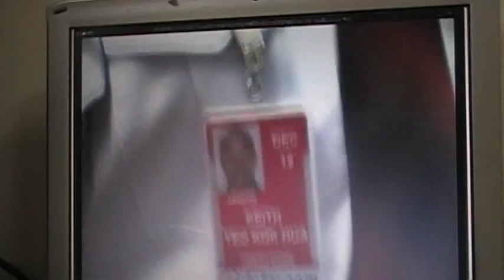YEO KOK HUA捷星機長把消費者當眾羞辱人第一句及最後一句罵get out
(false Flight Safety Foundation framed.) 明明是(空姐指示我放到座位前 面椅子底下),是錯方位,是前面人 的位置.證據影片 如果空姐指示是媒體,報子,登的, 放到自己座位屁股椅子底下,我 會不配合嗎! 自己人打死不相干! 明顯是財團包機演員會,演的也 太不逼真,證據已經在我部落格 上傳中, (假飛安財團陷害.)(貪 官) 又與 (財團) (買通媒體) 聯合 設陷阱害我,應該是包機 (捷星航 空) 公司以(犯法方式趕我)下機. 毀謗害我被世界媒體登,現法官 又回答我財團法人不可以告刑 事罪,那(財團法人)(殺人)就(不 需判罪) ,(像是土匪回話), 捷星航空台灣代理股東是國營, 被我上網找到, (不要臉) (機票 錢)到現在還不退還我,還一直拖 延案子 P S .(98年告國泰集團犯 法事並有登全網曝光首頁,99年 知我出國用此報仇手段)這就像 共產黨行為 第一句及二句最後一句罵get out中間才改get off你給我走開 離開機艙對消費者而言是完全 不能接受,200人面前手比,面目 猙獰,有帶動作侮辱,法律上完全 形成公侮辱罪 內容：第一句及最後一句罵get out中間才改get off你給我走開 離開機艙對消費者而言是完全 不能接受,200人面前手比,面目 猙獰,有帶動作侮辱,法律上完全 形成公然侮辱罪{內容 Post as evidence a letter to inform (Temasek Holdings) Group, you break the law the following criminal offenses.

NO1: (defamation)(An affront to the crime!) (Jetstar) the use of false flight safety lie to the media published untrue, the real name of the picture image (defamation)!

Evidenced by the following: 1, Jetstar-Airline lie to reporters (TV News dig, dig program), subtitles write (Luggage bags) to deceive the whole world (Luggage bags),But I take is the (wallet purse)狗黨讓捷星 騙記者登新聞挖挖挖節目,不敢 打字幕(錢包Purse),怕漏氣假飛 安電視字幕打(行李)PS:重點我 背的是(錢包Purse)跟 (行李包包 bags)二種規格差十萬八千里!

2, 捷星這指示圖表:這正確的行李 應放在自己的座位椅子下)。But jetstar Let me put the wrong location.. The flight

attendant want me to put my purse錢包 below and in front of the chair. But this is a wrong action which has been showed on the indicating figure. God! False flight safety! They actually asked me to follow the wrong rules, 捷星這指示圖表：這正確的行 李應放在自己的座位椅子 下），但捷星讓我放錯了位置.. 乘務員要我把我的錢包，錢包 低於前面的椅子。但是，這是 一個錯誤的行動已顯示指示 圖。天啊！假飛行安全！他們 居然問我按照錯誤的規則， 3 YEO KOK HUA: This captain humiliated me.這隊長羞辱我

Content:} The first and the last sentence were said "get out!", but the other sentences changed to said "get off! You get off this aircraft!" which were totally unacceptable. 此 外Besides, he pointed his finger at me他指責我在超過二 百人面前 in front of more than 200 people;{他臉非常激 烈 his face was so fierce} and{他行動使我蒙受羞辱 his action humiliated me}! This means the crime of public insult in law.這表明在法律上公 眾侮辱犯罪Complaints Jetstar directed wrong - the evidence of the false flight safety: (They even don't return the ticket fee to me!)jetstar Indicating figure:( the correct baggage should be put in own seat chair bottom. 第一和最後一句說"滾出去！"， 但其他的句子改為說："下車！ 你下車，這架飛機！"這是完全 不能接受的。此外，他用手指 著我他指責我在超過二百人面 前，在前面的200多人; {他臉非 常激烈，他的臉是如此激烈}和 {他行動使我蒙受羞辱他的動作 羞辱我} ！這意味著在法律上公 開侮辱罪，這表明在法律上公 眾侮辱犯罪投訴捷星執導錯了 -假飛行安全的證據：（他們甚 至不退票費給我！）捷星指示 圖：（正確的行李要放在自己 的座椅底部。

The

((Fu Teng travel agencies collecting turn a receipt for the uniform invoice: 70475319)) NO:76 Bo ai Road, Taipei 10F-1

Person in charge of (Dong jinshui), the contractor members the (Dongan Qi), set Jetstar flight 3K522 flight September 25, 2010, Time: 19:30 pm My name: Chang Mei-Feng daughter's name: Chen Yi-Hsin, two bit co-payment airfare: $ 24952NT,.

PS: But you Jetstar Aviation Consumer Foundation in Taichung mediation fails! Not refund my ticket money now! You the consortium of the Government of Singapore listed shares (Temasek Holdings) deliberate with the ROC government to play with me!!!? ??

The use of false flight safety cheated media published false slander I deliberately throw me off the plane: the real name of the picture image (defamation)! The evidence is as follows:

The (Jetsta